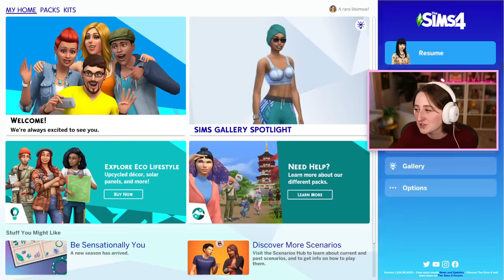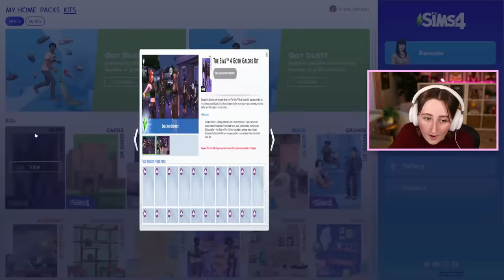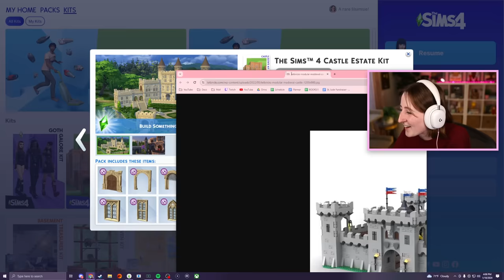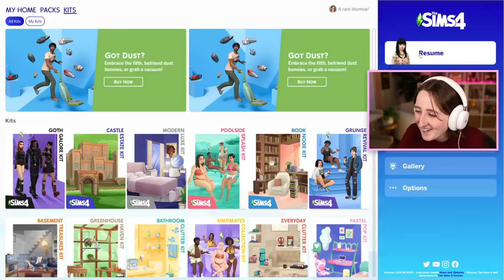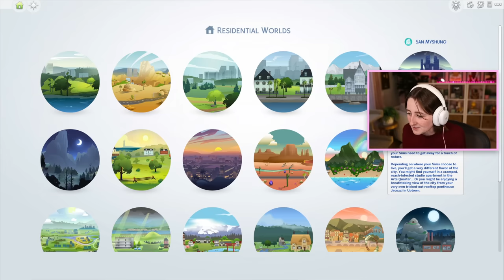building a *giant castle* in the sims! pt.1 (Streamed 1/20/24)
Using the new Castle Estate kit to build a giant castle in The Sims 4!